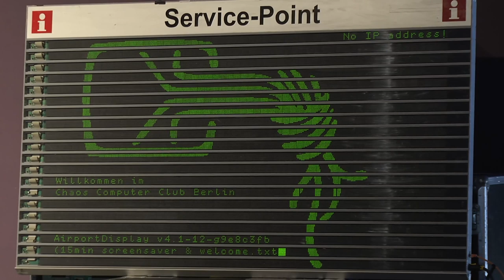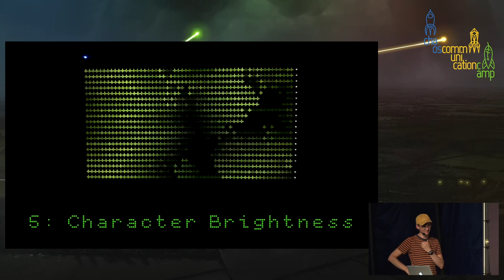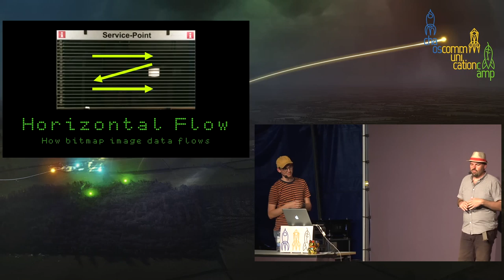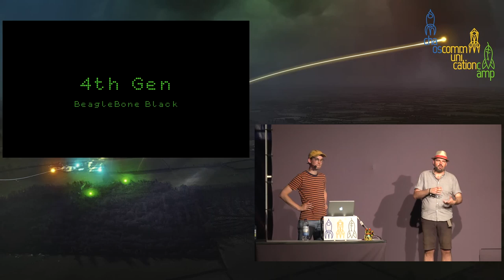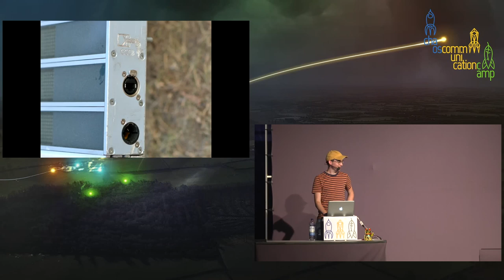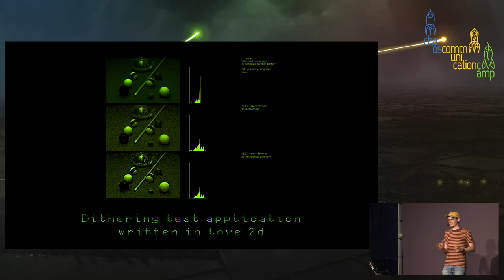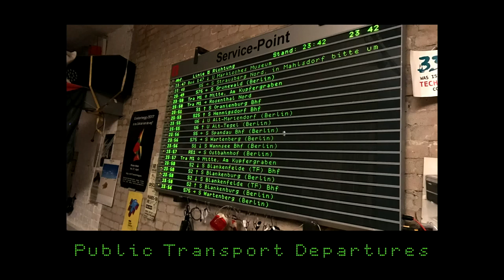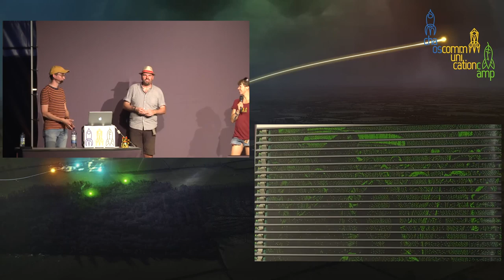"Service Point" The Display - deutsche Übersetzung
A tale of four generations

The walls of CCC Berlin are filled with posters, analog as well as digital art, and also: a large LED display! The display is a proper piece of dual-use technology, serving both as hack material for fun and as a useful tool e.g. for taking notes during meetings.

Come join us on a technology tour through the history of this fun piece of kit, starting with a look at the original hardware and software architecture and moving on through the many following software, hardware and mechanical hack generations in and around the display.

The display has come quite far. Originally one could watch individual characters render on the 71680 LEDs, now 35 fps video playback is effortless, and it functions as a hub for collaborative visual expression using both text and graphics.

Peter Stuge mrflix